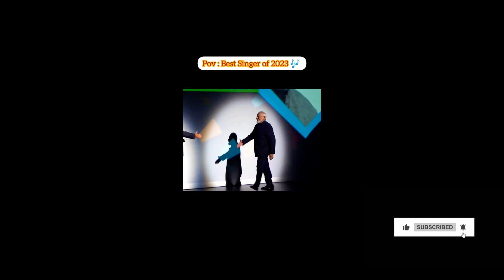Aarya-2 - Uppenantha Video | Narendra Modi | Devi Sri Prasad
Title - Aarya-2 - Uppenantha Video | Narendra Modi | Devi Sri Prasad
AI-Generated Modi Song
modi ji songs
modi songs hindi
modi singing song ai

Singer - Narendra Modi (Ai Tool)

Editor - MODI MUSIC PRODUCTIONS

Song Name - Uppenantha
Movie - Aarya-2
Singer - KK
Lyrics - Balaji
Director - Sukumar
Starring - Allu Arjun, Kajal Agarwal
Producer - Aditya Babu
Studio - Aditya Arts